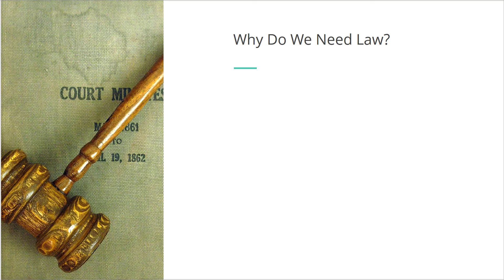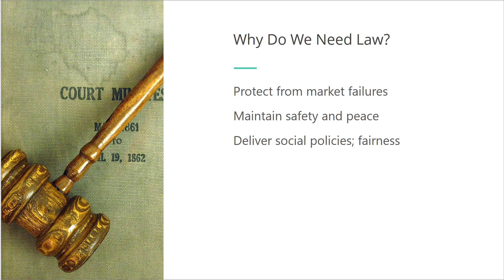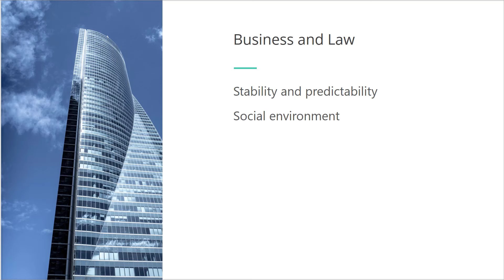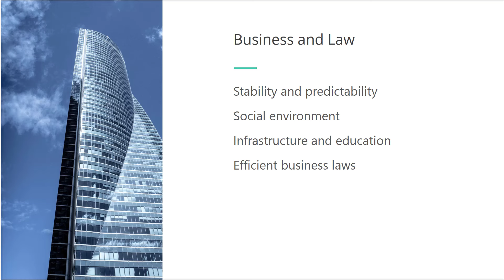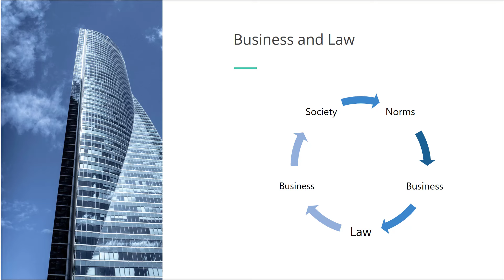Why Do We Need Law or Laws in Society?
Why do we need laws, 'the law', or legal systems? What is the rule of law and its function and purpose in our society? In this video, we'll offer some answers.